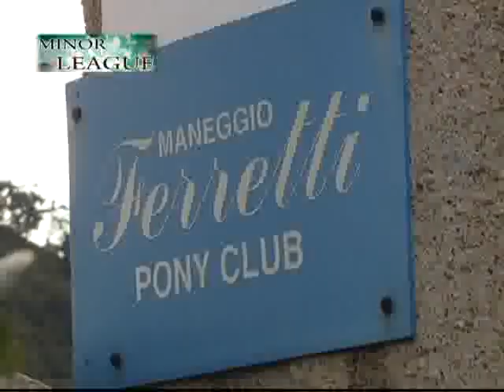Equitazione - Centro Ippico "Paolo Ferretti"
La puntata è stata realizzata presso la struttura che sorge a Faro Superiore. Una finestra è stata dedicata all'ippoterapia. Trasmessa sull'emittente televisiva messinese Tremedia per la prima volta il 21 Novembre 2009. Le interviste sono state realizzate da Pippo Midili e Francesco Straface, che ha curato anche il montaggio. Le riprese sono di Natale Lo Re, la sigla ed il progetto grafico di Ciccio Raffa.